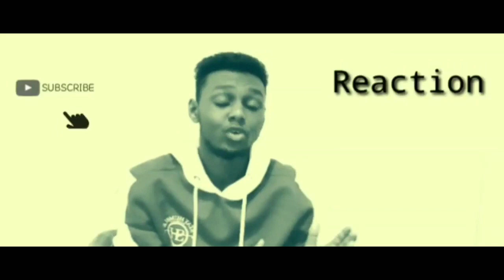BALBALAARKA HEESTII SURWAALKA (REACTION)JAWABTII HASAN TOP /MOHAMED AFGOOYE